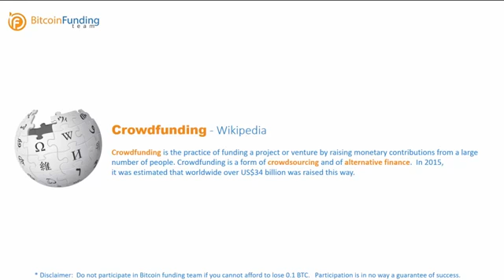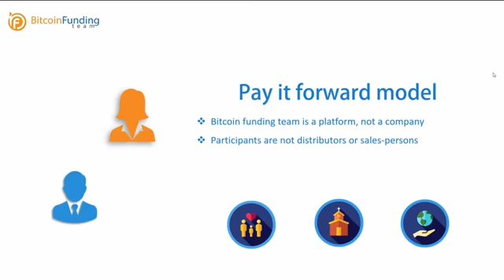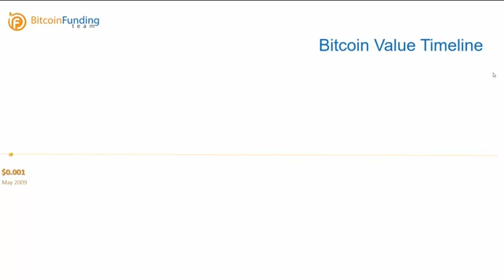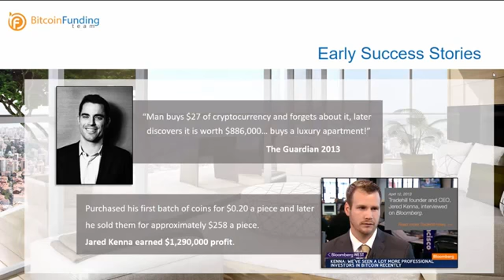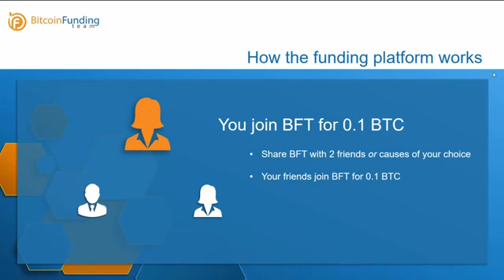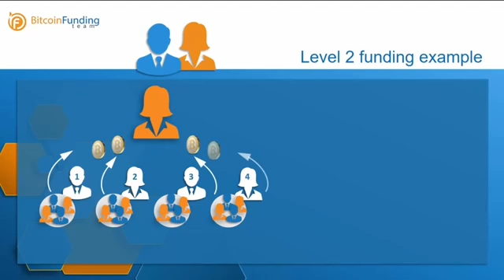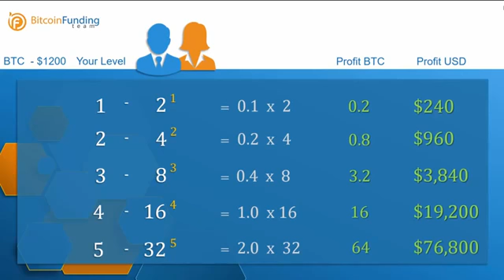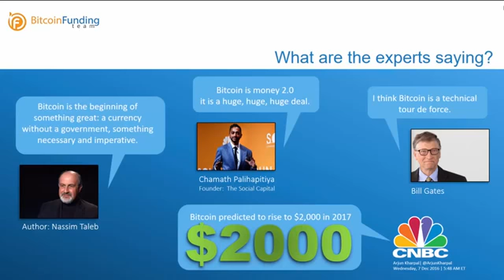Bitcoin Investment Strategies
BitCoin collides with CrowdFunding and the result is outstanding.
There is nothing better than waking up daily and receiving even more BitCoin.
All because of the wondeful principle of Paying it forward.
Unlike paper money BitCoin is an asset, of ever increasing value.
Today BitCoin can be caashed out at just about every bank branch, most convenience stores, newsagancy stands.
Start today, everyday that passes is just another day you should have.